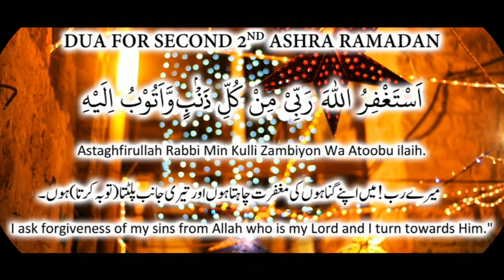Dua for 2nd Ashra of Ramadan/Dua for second 10 days of ramadan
Dua for second ten day of ramadan
Dua for middle ten days of ramadan
Dua for 2nd ashra of ramadan
Dua for second ashra of ramadan